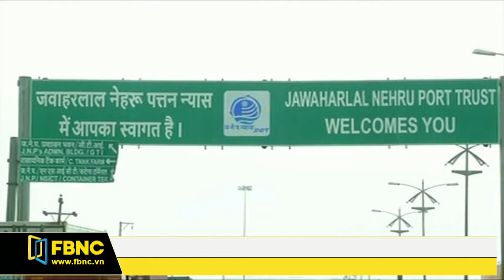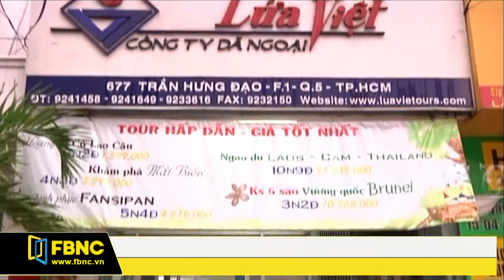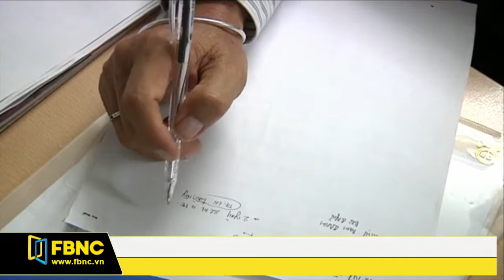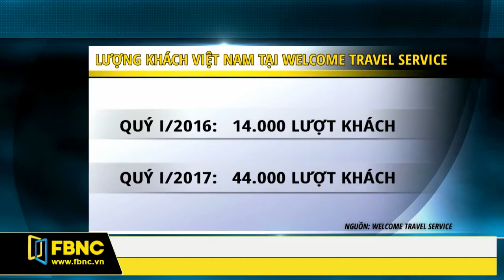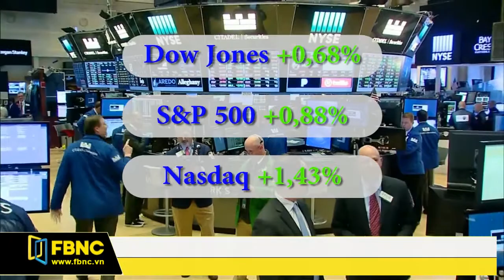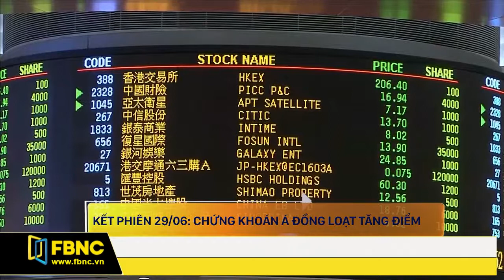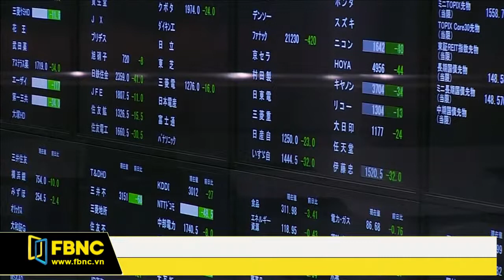FBNC - Bản tin FBNC 29/06/2017 (Phần 2)